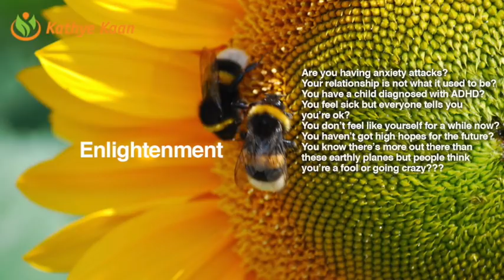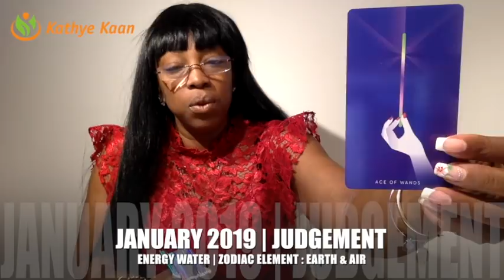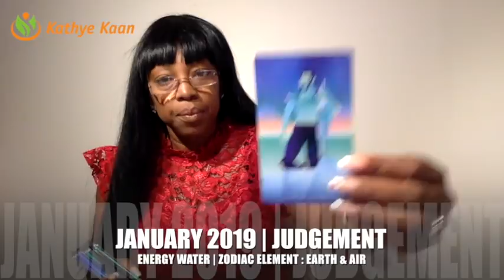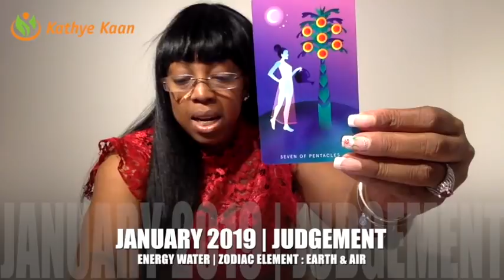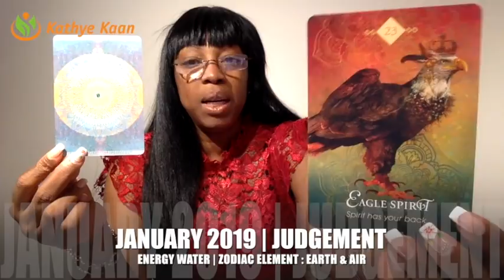SAGITTARIUS JANUARY 2019 💝 MONTHLY PSYCHIC READING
Find out what the month of January has to offer for you Sagittarius signs. I use a combination of my gift,  tarotcards, numerology and astrology to provide monthly energy vibration readings for all Zodiac Signs.

1-on-1 Live private chat on Youtube. I will pull cards for you per request and you can enter information and questions in the chatbox. I offer 10, 20, and 30 minutes options:

Read my eBook ‘Removing The Veil Of Illusion - A Guide To Ascension’: